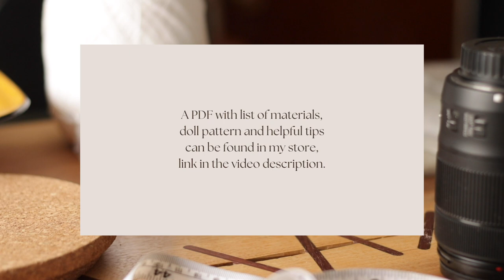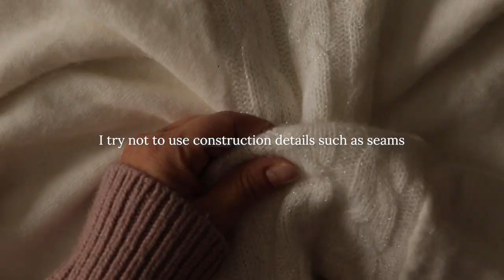The Winter Atelier | Making a Meaningful Christmas Gift: Baby Frost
Sew a beautiful and simple doll for a loved one in your family or for yourself. This little one is a Waldorf-inspired doll, stuffed with wool batting, cotton skin, a repurposed sweater for a body and an embroidered big and wintry snowflake.

As a thank you to everyone for all your support during 2022 I wanted to give you another in-depth tutorial on how to make a beautiful simple doll: Baby Frost. She is 8" tall.

Chapters
00:00 Intro
00:48 Choosing the sweater
01:33 Embroidering a snowflake
04:17 Sewing the front pocket
06:04 Sewing the doll body
10:01 Making the head of the doll
14:41 Needle felting the face
21:38 Sewing the doll skin for the head
24:05 Embroidering the doll eyes and mouth
26:24 Assembling and stuffing the doll
28:07 Sewing the neck
31:37 Sewing the hat
33:06 Finishing

I hope you enjoy making this sweet little doll.